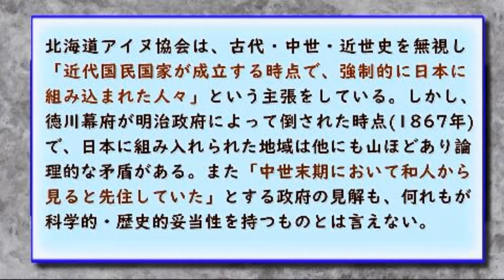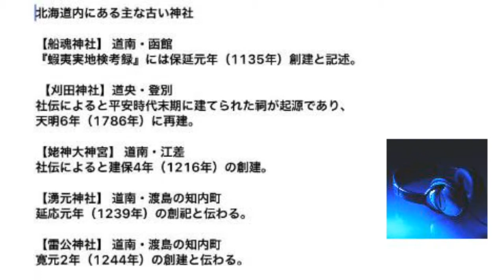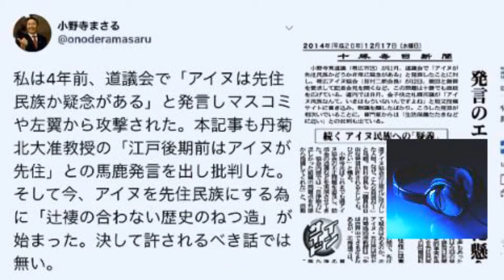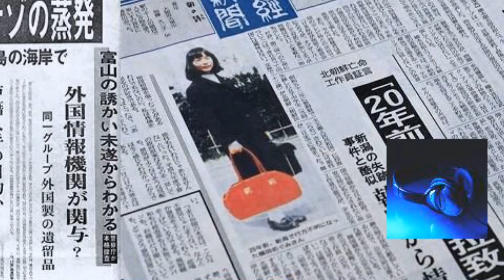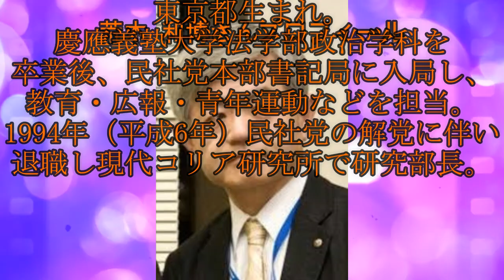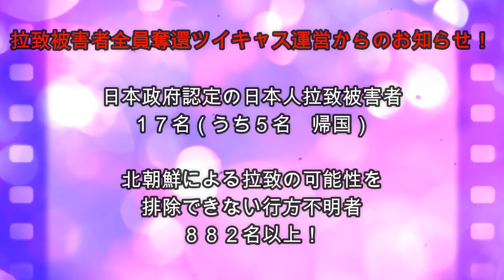拉致被害者全員奪還ツイキャス 2019年09月29日放送分 大高 未貴さん コメント無し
出演者は、しぇりーさんです。本日の放送のゲストは虎ノ門ニュースでお馴染みジャーナリストで元ミス日本 大高 未貴さんをお招きしての放送です。ぜひお聞きください。

来週１０月０６日の放送のゲストは特定失踪者問題調査会 代表 荒木 和博先生をゲストにお招きして放送予定です。お楽しみに！次週日曜日も拉致被害者全員奪還キャスにお越しください。